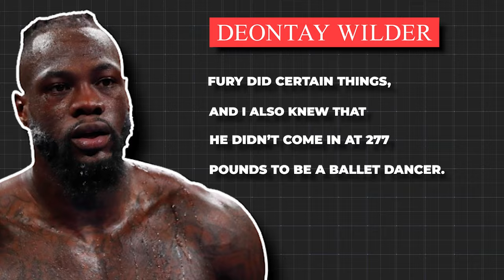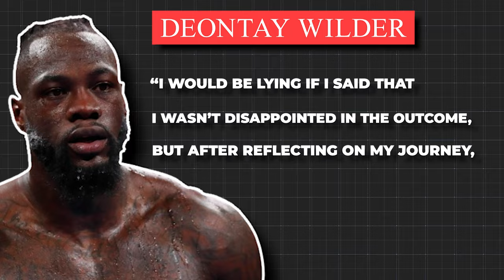BREAKING: Deontay Wilder REVEALS Comeback Plan After Loss To Tyson Fury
We have a major update on Deontay Wilder following his epic trilogy fight loss to Tyson Fury last month. There's a lot to break down here regarding Wilder's statement, his injury during the fight, what this means for his future, and more - so let's get right into it.
To quickly recap, Wilder faced Fury for the third time on October 9th, 2021, at the T-Mobile Arena in Las Vegas. Their first fight in 2018 was scored a controversial split draw, while their rematch in 2020 saw Fury dominate and stop Wilder in the 7th round. After taking time off and changing trainers, Wilder enacted his clause for a trilogy fight with the goal of regaining his WBC heavyweight title.